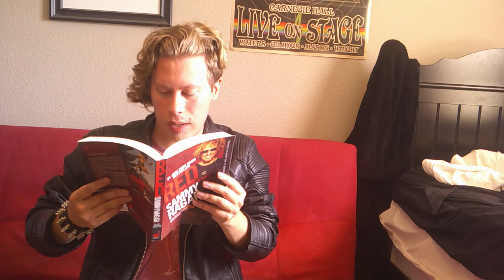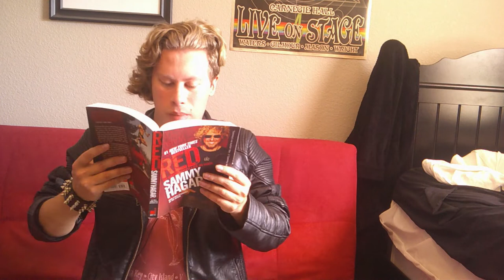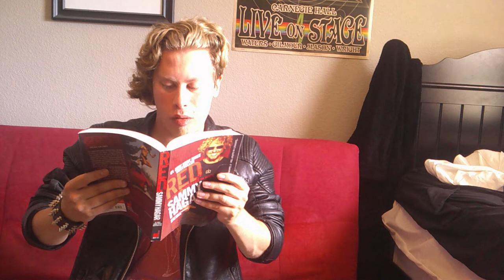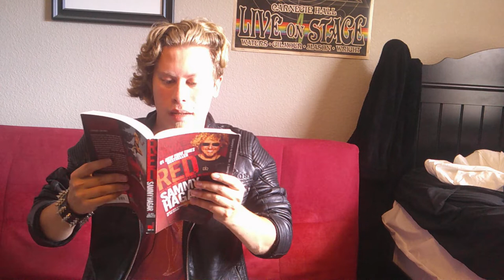Rock N' Read: Red by Sammy Hagar Ch. 6 (I Can't Drive 55)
Today, Logan reads you chapter 6 of Red by Sammy Hagar.